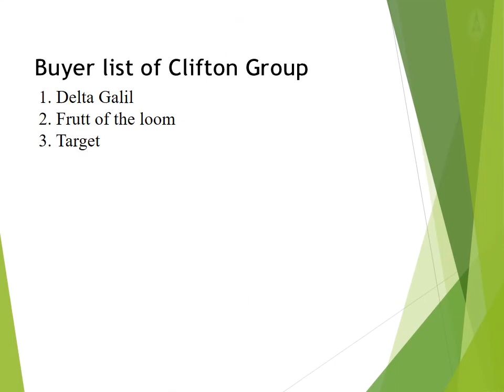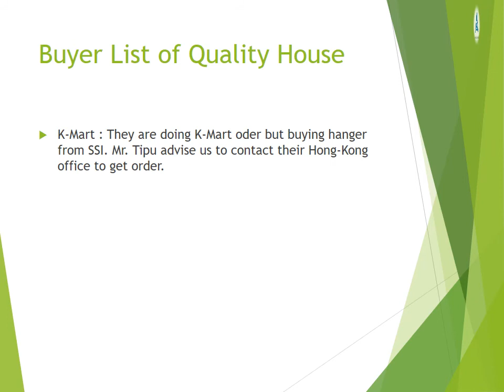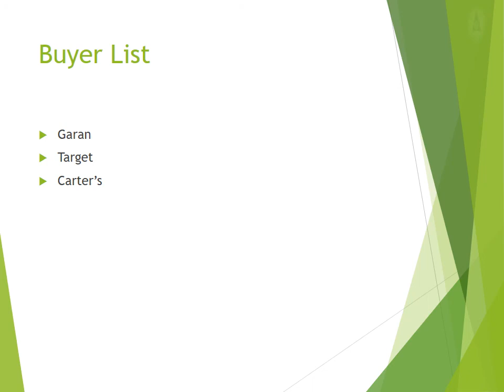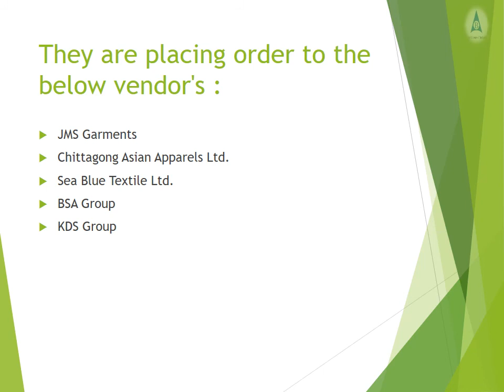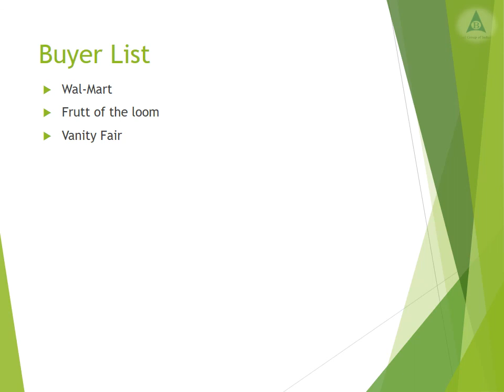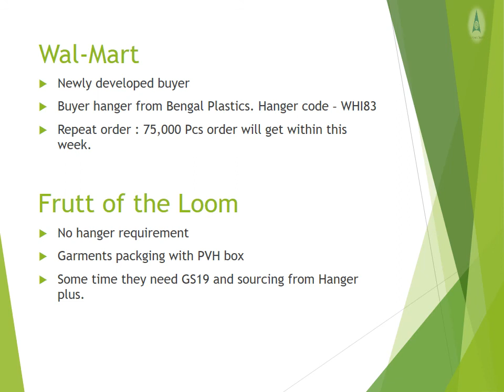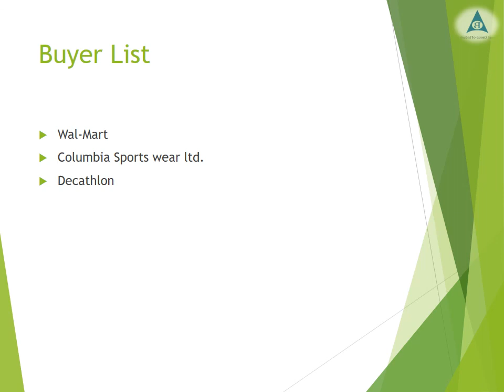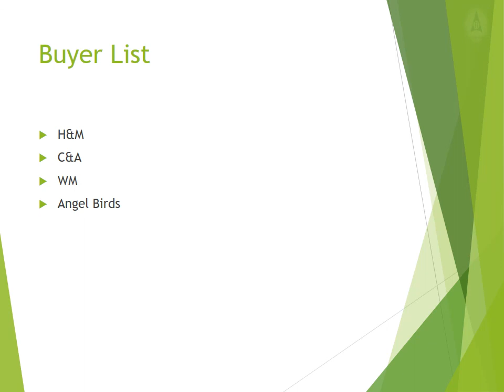Presentation Corporate meeting review | Bengal Group | MAINETTI | Hanger | TARGET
Bengal Plastics is one of the largest garment hanger manufacturers in the region. We are capable of producing more than 2 million pieces of plastic garment hangers every day. We are an ISO 9001:2008 for quality management systems (QMS) and ISO 14001:2004 for environmental management systems (EMS) certified company. Bengal Plastics is the licensee manufacturer of Mainetti- the largest hanger manufacturing company in the world with more than 50 distribution centers in over 28 countries.